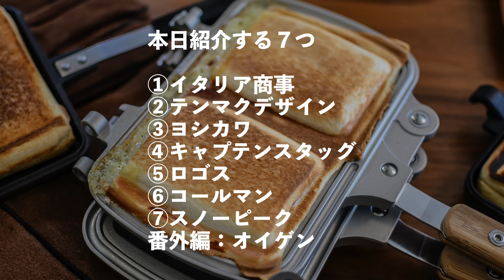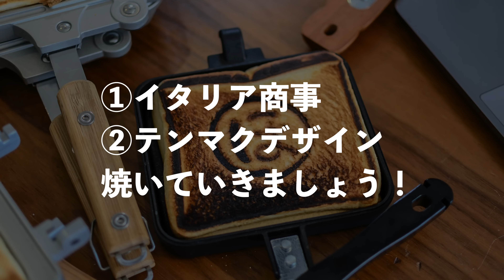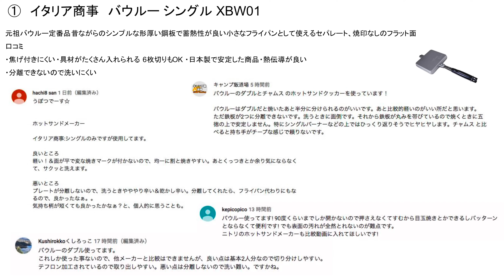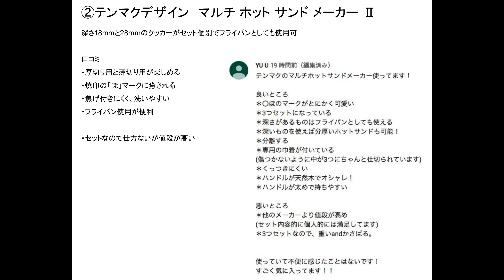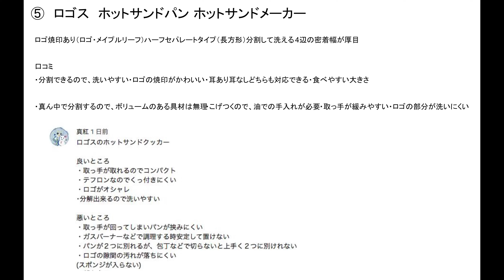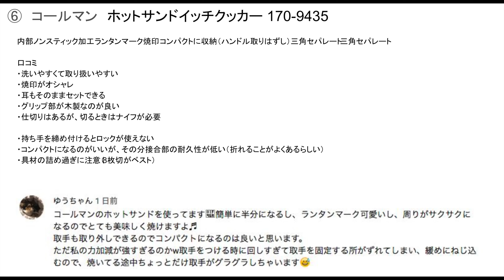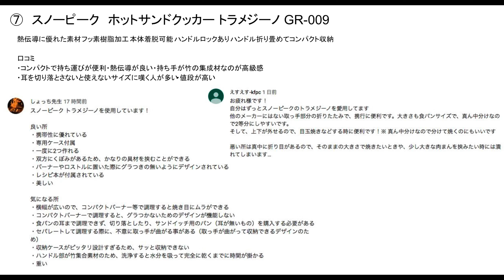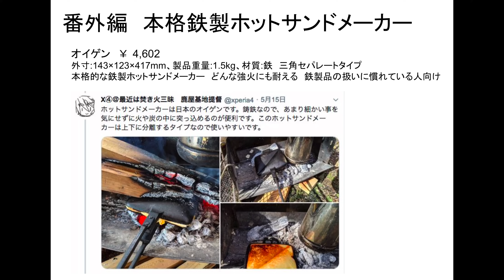人気No.1🥪ホットサンドメーカー７選💡おすすめ比較🥐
タナです！本日はホットサンドメーカーを7種類ご紹介いたします！
食べた食べた、、、お腹がいっぱいです！！
キャンプやアウトドアシーンで大活躍する人気ホットサンドメーカーを比較してみます！おすすめはどれでしょうか？パンの耳をどうするか、によっても大きく変わってくるのではないかと思っています！

キャンプ道具ブランド『TOKYO CRAFTS』立ち上げました！
焚火台、アウトドアスパイス、他どんどんリリースします。

目次
00:00 ホットサンドメーカー比較
01:30 イタリア商事　①
03:12 テンマクデザイン　②
05:41  焼いてみた【イタリア商事＆テンマクデザイン】
10:26 ヨシカワ　③
12:16 キャプテンスタッグ　④
14:13 焼いてみた【ヨシカワとキャンプテンスタッグ】
19:21 ロゴス　⑤
22:21 コールマン　⑥
26:04 焼いてみた【ロゴス＆コールマン】
30:05 スノーピーク　⑦
34:14 焼いてみた【スノーピーク】
37:29 全てを比較（口コミなど）

②テンマクデザイン

③ヨシカワ

④キャプテンスタッグ

番外編：オイゲン

アウトドア用品買取サービスについて